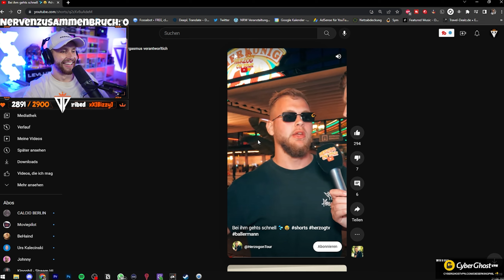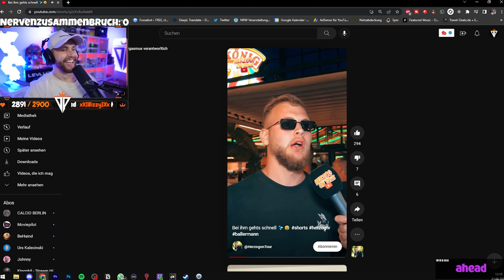SIE LEAKT IHN EINFACH 😳😂 | „Wann hattest du das letzte mal S**“ | Reaktion auf Marc Eggers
5% bei LevlUp mit Code "kingphil" ᵂᴱᴿᴮᵁᴺᴳ
5% bei Scuf mit Code "kingphil" ᵂᴱᴿᴮᵁᴺᴳ